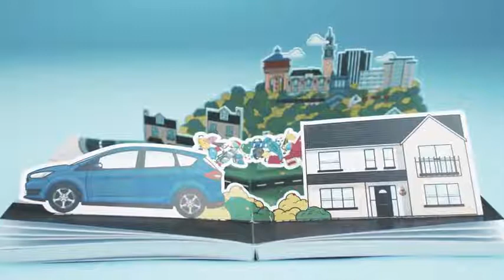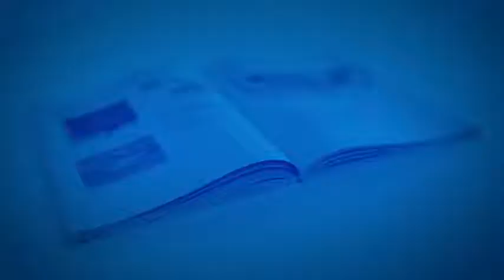How to maximise space in your 5 seat C MAX Ford UK